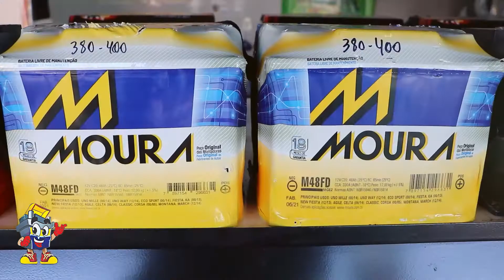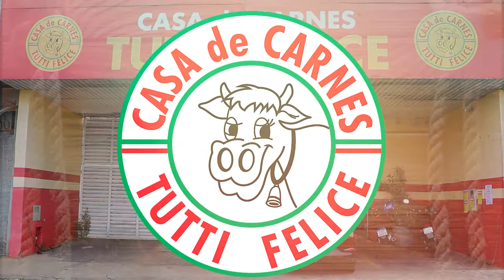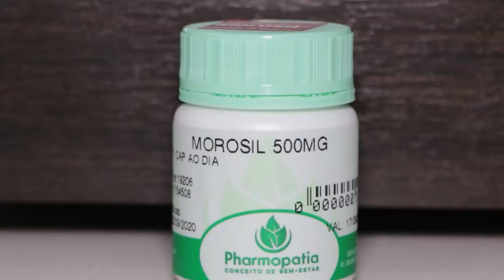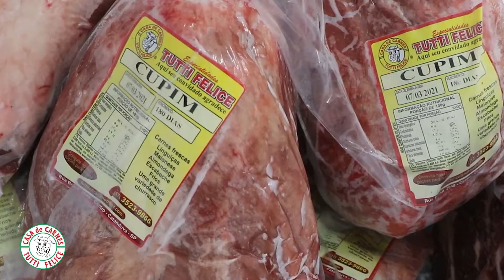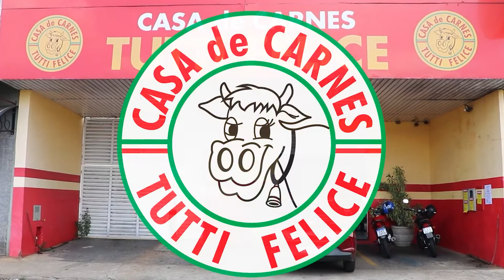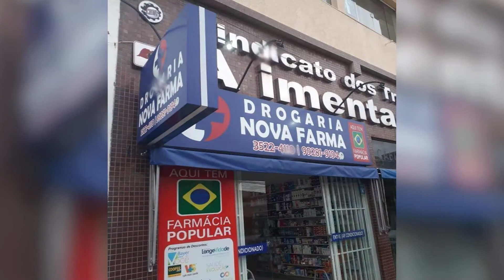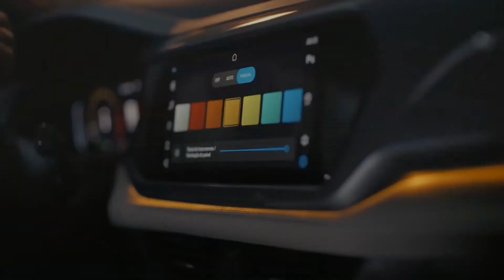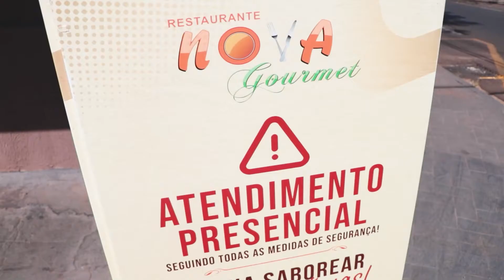NA COZINHA COM VOCÊ - Cuscuz Paulista - 04/02/22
Culinarista Érica Corrêa.

Ingredientes:
300 g de farinha de milho em flocos
3 xícsras( chá) de água
1 sachê dueto ( milho e ervilha)
1 cenoura ralada
1 cebola picada
Pimentão vermelho picado a gosto
Champingnon a gosto
Salsa e cebolinha a gosto
Sal e azeite a gosto
Especiarias a gosto
Alface para decorar